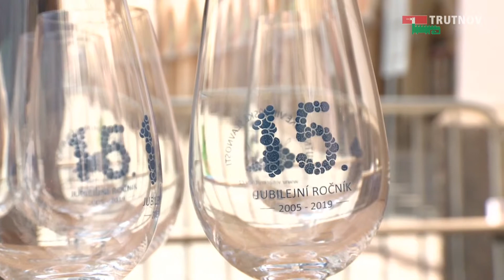Vinařské slavnosti (25.5.2019)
15. ročník Vinařských slavností v Trutnově navštívilo 1000 lidí.